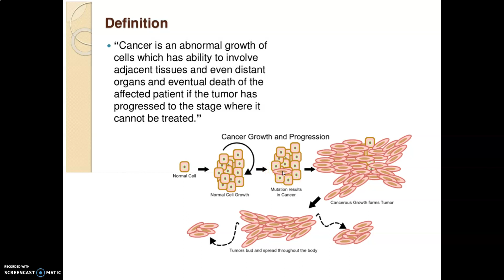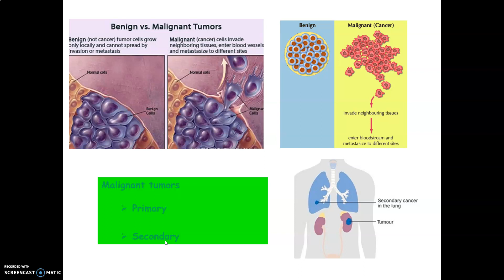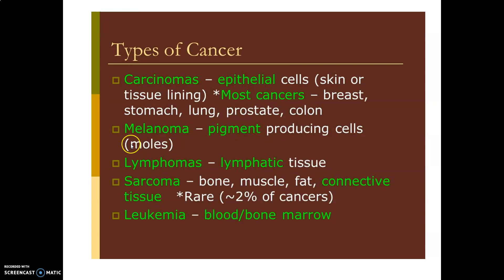Cytogenetics of cancer